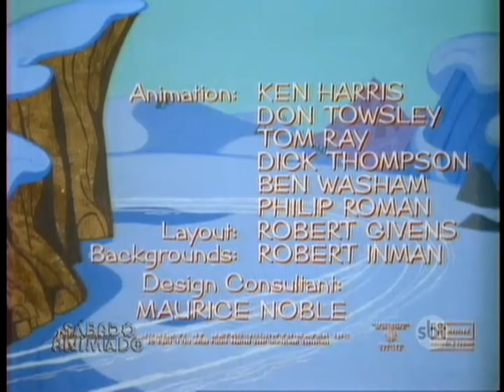Tom E Jerry Tom E Um Errado